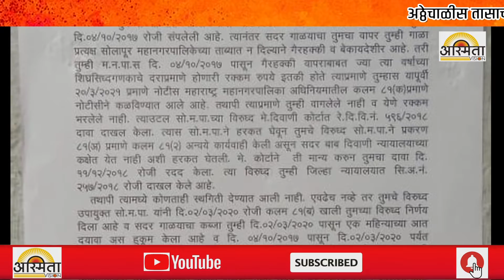अठ्ठेचाळीस तासाच्या आत भाडे न भरल्यास जप्तीची कारवाई करण्यात येईल अशी नोटीस..